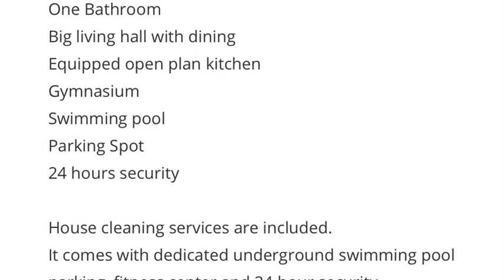furnished one bedroom apartment in Mangaf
Hilitehomes is proud to present this furnished one bedroom apartment in Mangaf
One Bedroom
One Bathroom
Big living hall with dining
Equipped open plan kitchen
Gymnasium
Swimming pool
Parking Spot
24 hours security

House cleaning services are included.
It comes with dedicated underground swimming pool parking, fitness center and 24 hour security.
The apartment is really bright and has plenty of light and is ready to move in

Realtor fee applicable.